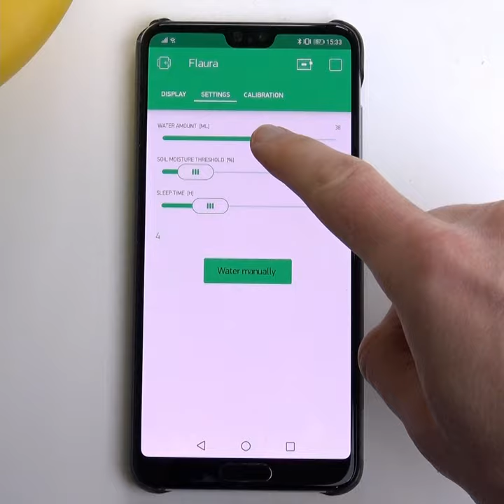Gardeners hate this one simple trick. Full video in Description :)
Gardeners hate this one simple trick. Simply 3D-print an automated plant pot with integrated water tank, soil moisture sensor, arduino code and an app for data display and push notifications ;)